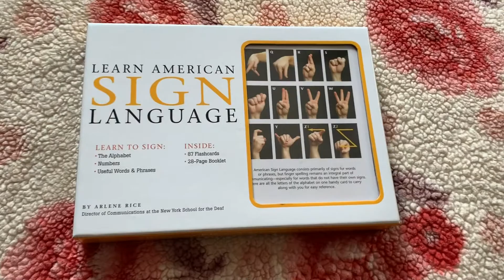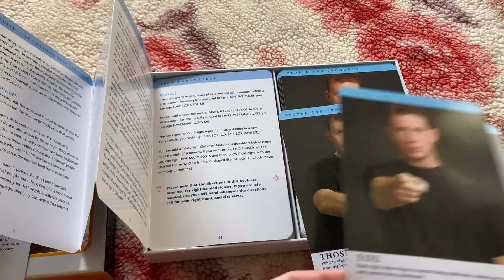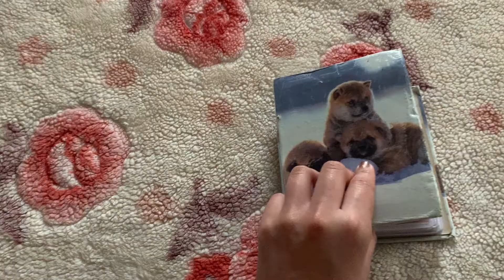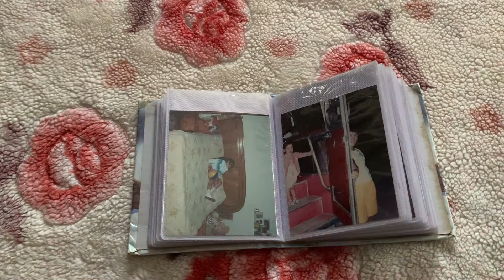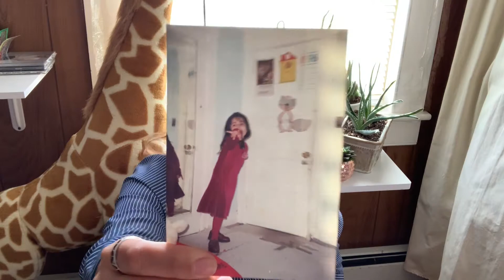Quarantine | Things To Do In Isolation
Hi how are you? First I want to thank you for watching my videos, and I made this video to share with you the things I've been doing to make me feel better during the quarantine.
It’s been a rough week and difficult days but stay home and safe.
Remember to cook with love and enjoy.
Well, let me leave you my instagram right here, so we can stay in touch.